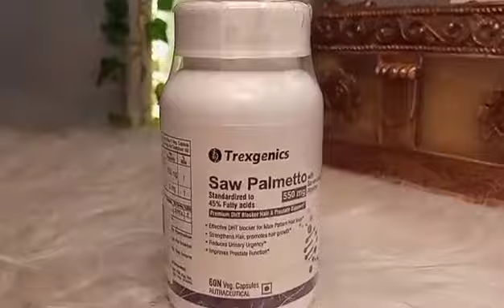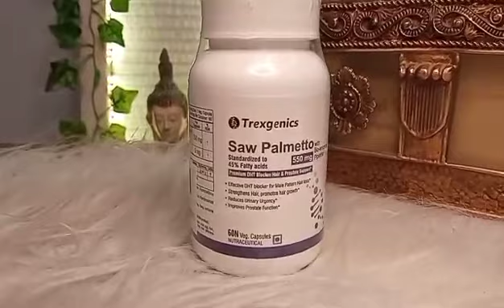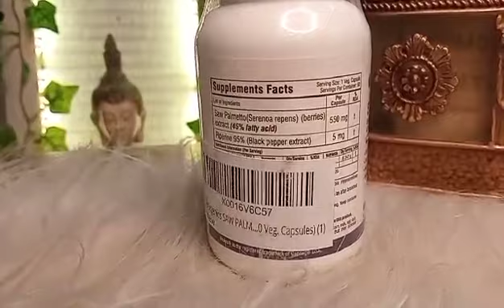TREXGENICS SAW PALMETTO SUPPLEMENT